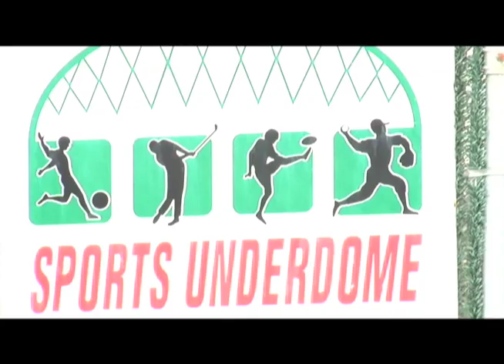Snow Job.mov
After the biggest snow storm NYC has seen in a long time, the Sugar Man hits the snow covered streets to make a few shekels. Through his travels, he discovers how the storm has reeked havoc on his business. But even with the bitter cold and sour mood, the Sugar Man is in for a sweet surprise